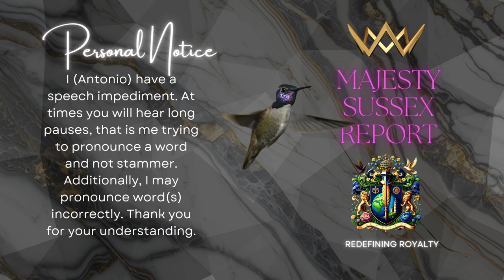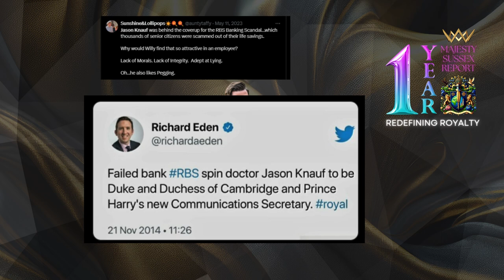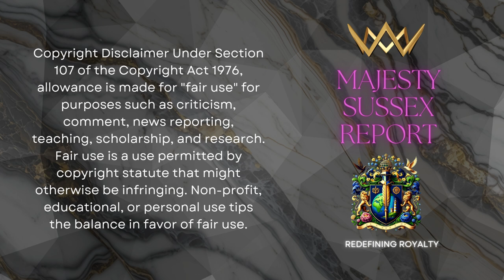THE TIMES ON SUNDAY . IS THIS JOURNALISM? WHAT HAPPENED TO JOURNALISM?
he Sunday Times – Is This Journalism?

In today’s episode, we dive deep into The Sunday Times and its latest piece targeting Meghan Markle, analyzing the dangerous implications of relentless media persecution. For over 8 years, Meghan has been the subject of constant character assassination by the UK press, pushing narratives that uplift the monarchy at her expense. This isn’t just biased reporting; it’s a systematic lynching of her character.

🔴 Join us as we break down this manipulative narrative, expose the untold truths, and ask the burning questions: Where are the feminists, and why is the world silent as Meghan faces unyielding attacks? Let’s shed light on why the media continually drags Meghan and Harry, and the dangerous game being played by powerful media moguls.

We also reflect on Prince Harry’s global leadership and advocacy during his New York City speeches—topics the media conveniently buries under scandal.